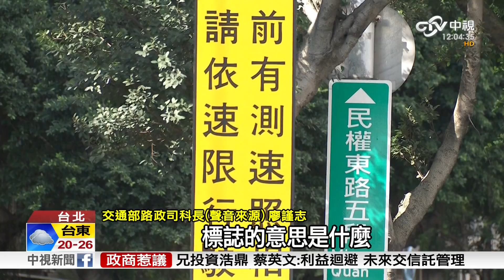測速取締，5月改裝C301C5B4 105022812030EB4 44D8 BCBB E639A6A553C2